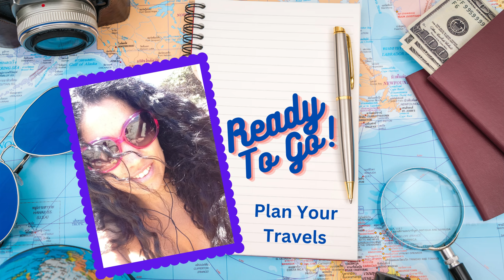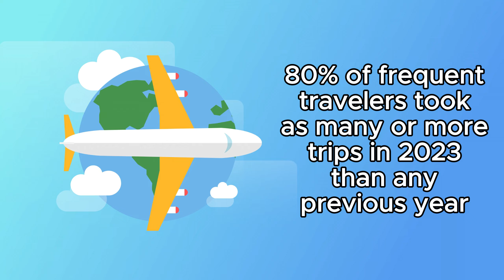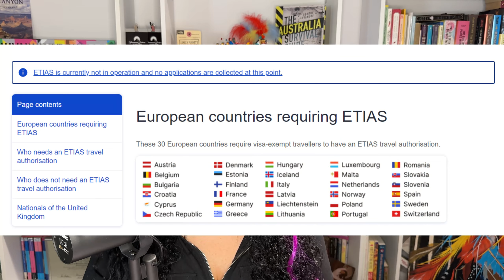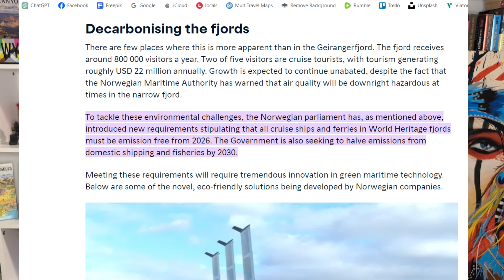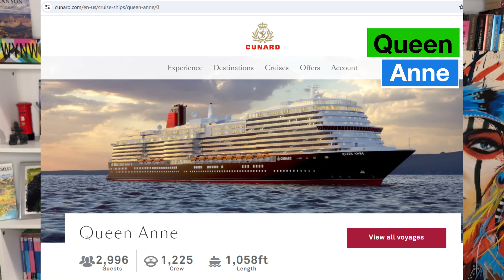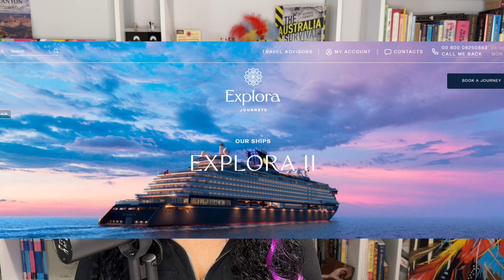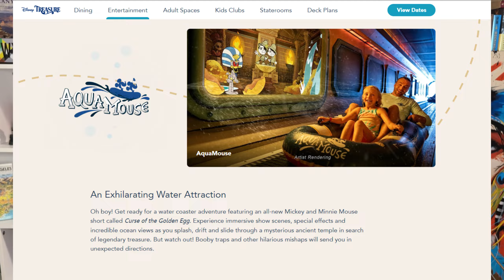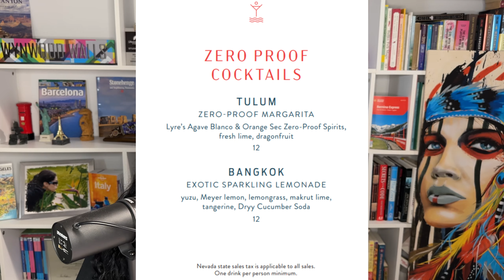2024 Travel News & Trends - New Cruise Ships - ETIAS - Set Jetting - Dry Tripping -Destination Dupes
2024 Travel News & Trends - New Cruise Ships - ETIAS - Set Jetting - Dry Tripping - Destination Dupes !

European travel visa authorization delayed!
Cruising the Norwegian fjords will be restricted!

travel planning app - travel planning tools - travel planning website
travel planning and organization - plan a trip this year - find a destination 2024
Best destinations 2024
Vacation ideas 2024 - budgettravel - budget travel 2024
best travel guide channel - how to save money on travel - family vacation ideas 2024
budget travel 2024

LINKS
List of 30 countries where ETIAS will be required:

ATTRIBUTION LINKS
• Travel and adventure and departure concept In summer, surrounded by luggage, camera, sunglasses, hat with scooter motorcycle and airplane. Stock Videos by Vecteezy:
• Mount Fuji on sunset at Fujiyoshida city, Yamanashi, Japan Stock Videos by Vecteezy:

• Airport interior with people seated waiting near a moving walkway Stock Videos by Vecteezy:

• Asian businessman receiving passport and boarding pass from female airline officer at check in counter service in the airport terminal Stock Videos by Vecteezy:

• Photo of Anonymous by Tarik Haiga on Unsplash

• All images of new cruise ships from cruise line official websites

• Photo of Hobbiton, New Zealand by Nikhil Prasad on Unsplash

• Photo of Dubrovnik, Croatia by Ivan Ivankovic on Unsplash

• Multiple cocktails on a bar Stock Videos by Vecteezy:
• Mocktail drink menu from Wynn Las Vegas website
00:00 Introduction
01:21 2024 Revenge Travel Demand
02:56 ETIAS Europe Travel Authorisation
05:03 Norwegian Fjords Cruises
05:45 2024 New Cruise Ships
09:17 Destination Dupes
09:43 Set Jetting
10:18 Dry Tripping
11:06 Next Episode